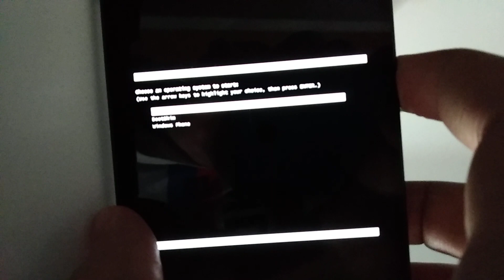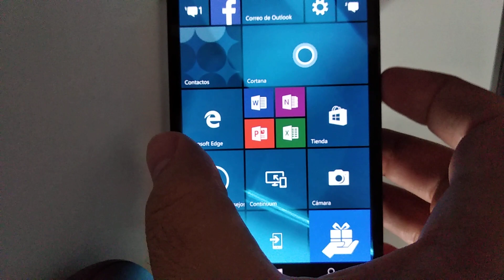Lumia 950 XL Dual Boot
The video has been edited only to make it shorter (boot times are obviosly long).

If you want to know more, you can join our Telegram group

There's also a step by step guide to install Windows 10 ARM64 into your Lumia 950/XL that can be found

Don't hesitate to share your experience in our Telegram group :)